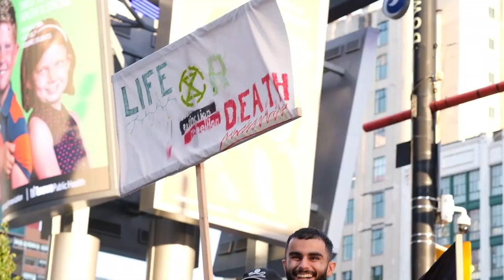Flash Mob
Flash mob for the Climate Crisis.  ARCA. Choreographed by Philippa Domville.